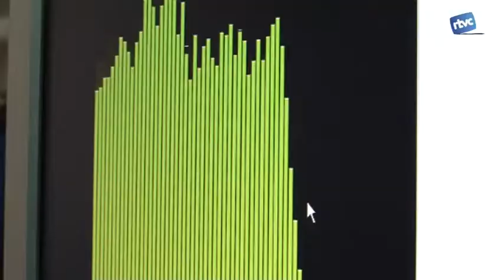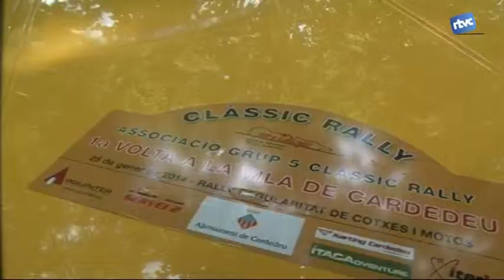Passió pels vehicles clàssics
En Martí Ferrer és un gran aficionat als vehicles clàssics. És un dels membres de l'entitat CLAN del clàssic de Cardedeu, que es dedica ala promoció i difució dels cotxes antics.